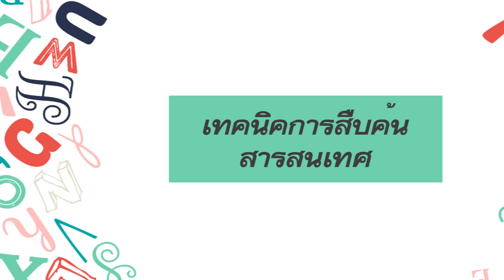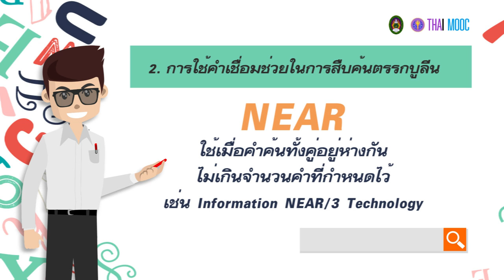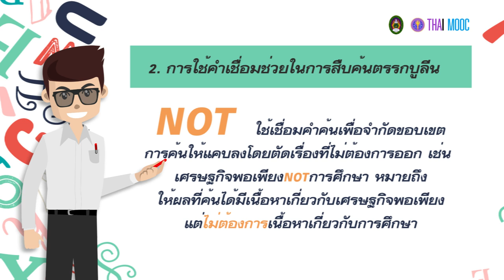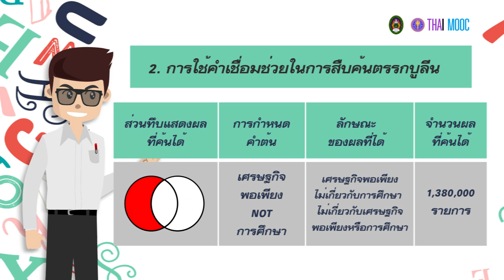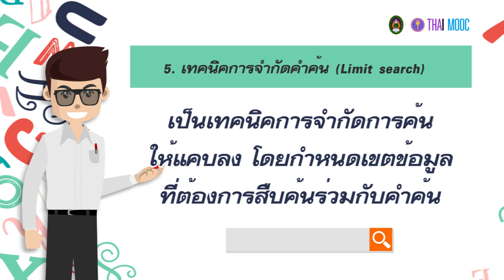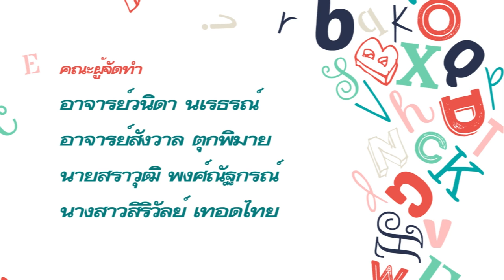4.2 เทคนิคการสืบค้นสารสนเทศ